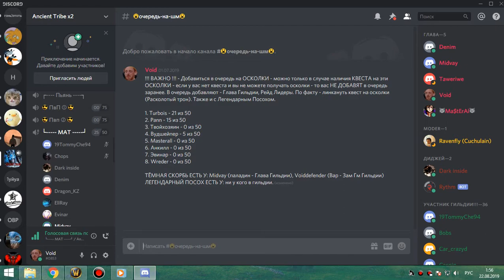3я часть цлк 25гер фурик 21 08 19